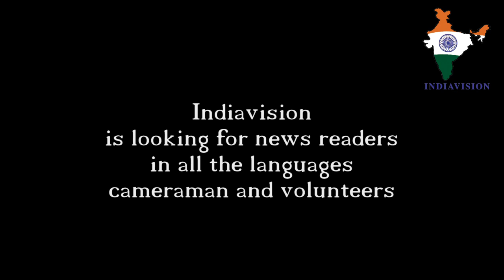73rd Independence Day reception in the rain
The Ambassador of India Mr. Ajit Gupte and Mrs. Priti Gupte held a reception at India House to celebrate India's 73rd Independence Day Celebration, a large number of Diplomatic community were attended despite a very heavy rain.